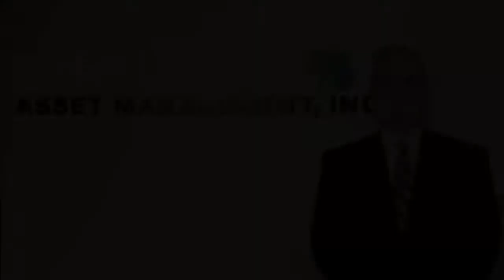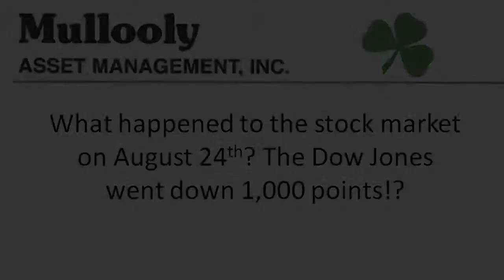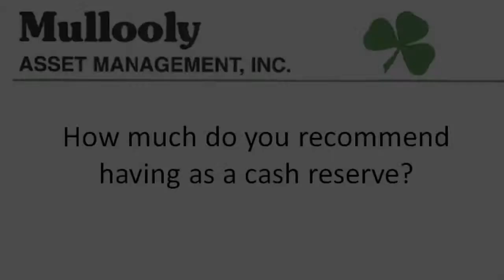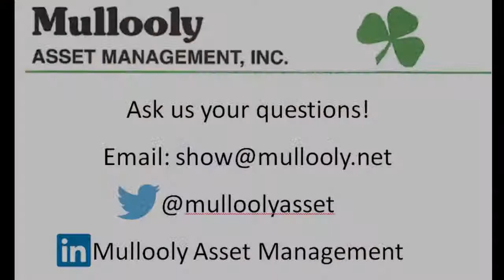Mullooly Asset Show, Episode 2: ETF's, Stocks, Your Cash Reserve & No "Free Lunch" on Wall Street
TimeStamps:
1:35 – What actually happened with ETF's and the market on August 24th, 2015?
7:00 – How much you should have saved as a cash reserve?
8:57 – There is "no free lunch" on Wall Street!

Tom Mullooly is an investment industry veteran of over 30 years.  Prior to launching the "Mullooly Asset Show," Tom (along with his sons) recorded close to 200 podcasts and nearly 200 videos, which can be found on their site.